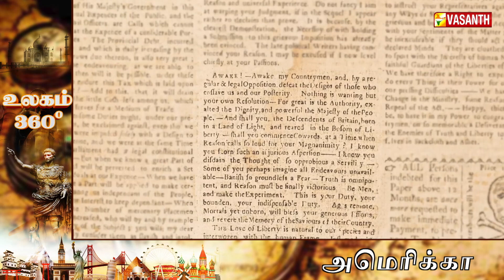குடியேற்ற நாடுகளுக்கு பிரிட்டன் விதித்த சர்க்கரை சட்டம் | Ulagam 360 | Vasanth TV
அமெரிக்க சுதந்திரப் போரை  துவக்கிய பாஸ்டன் தேநீர் விருந்து - குடியேற்ற நாடுகளுக்கு பிரிட்டன் விதித்த சர்க்கரை சட்டம் | America Documentary In Tamil | Ulagam 360 | Vasanth TV